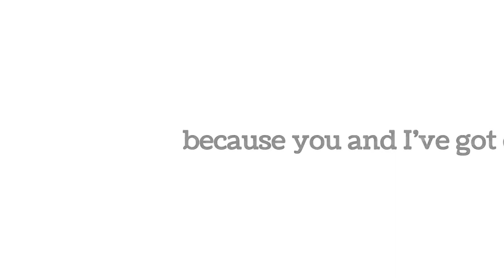I wish I'd paid more attention in science in high school